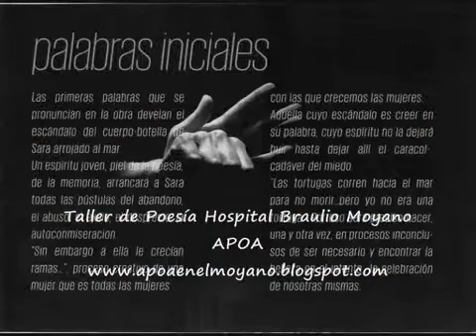Belleza y escándalo/ Taller de Poesía (Hospital Moyano)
Charla y taller de poesía.
Teatro APOA - Hospital Moyano